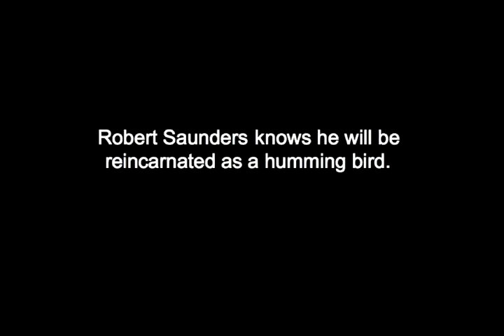The Blue Bird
Robert Saunders, the artist known by many as a visual poet, continues to create in Gardiner, Maine.
Salt student, Aida Curtis, writes his story during fall 2009.
Photos by Salt student Storrey Morrison